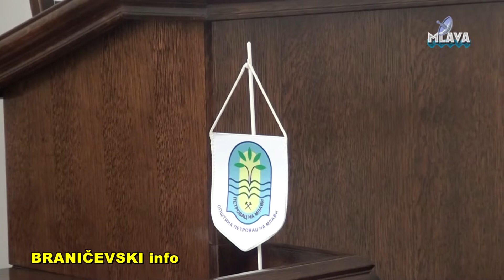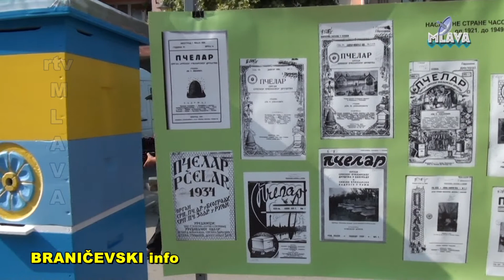Najava manifestacije Med izvor zdravlja (RTV MLAVA 17.08.2018.)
Najava manifestacije Med izvor zdravlja, sednica Organizacionog odbora  (RTV MLAVA 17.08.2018.)